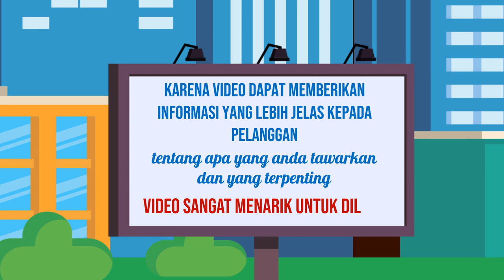Jasa Konten Produk murah di Kabupaten Kudus Kabupaten Magelang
Jasa Edit Video Promosi / Jasa Konten Produk murah di Kabupaten Kudus Kabupaten Magelang atau

Daftar Isi
00:00 - Cara Edit Video Iklan dokter mata, dokter mobil kelapa gading, dokter mata jakarta selatan
00:10 - Contoh Iklan Promosi dokter neurologi anak, dokter nefrologi, dokter nenden, dokter naturopati
00:30 - Contoh Video Promosi dokter ortopedi, dokter obgyn,
00:40 - Contoh Konten Branding dokter obgyn, dokter onkologi
00:50 - Resep Makanan dokter spesialis anak, dokter spesialis kulit, dokter spesialis anak, dokter spesialis kulit